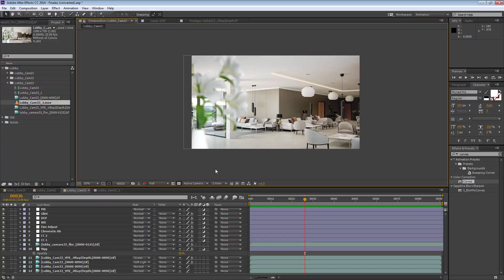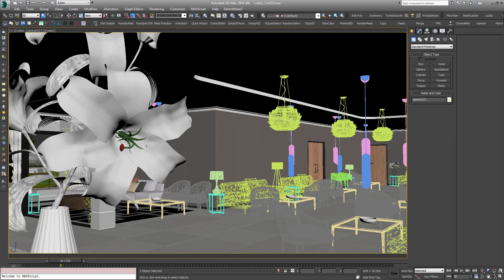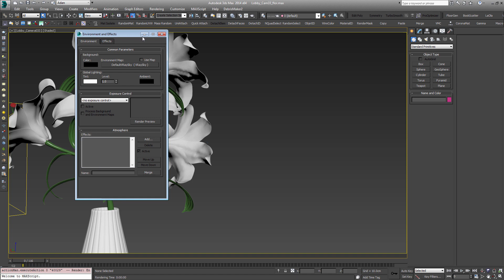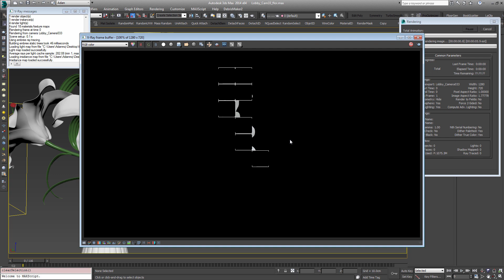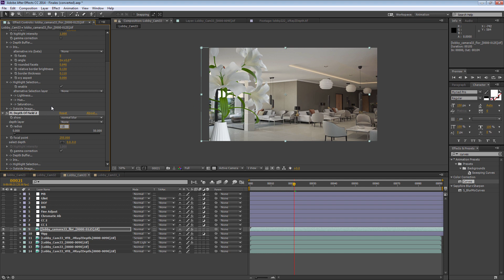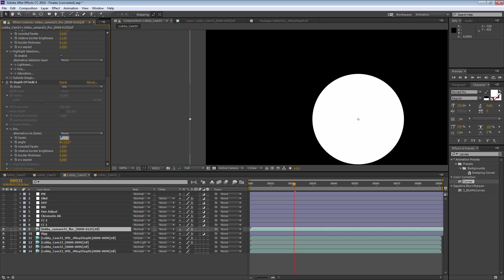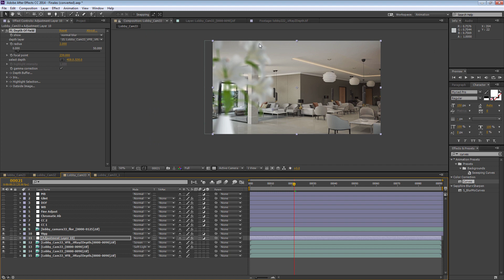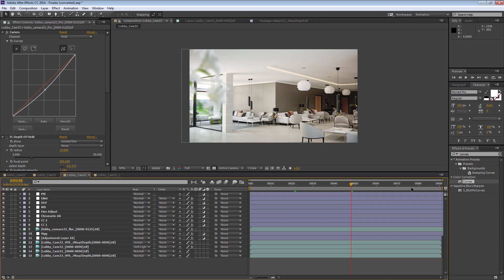Vray Trucos Animación - Desenfoque de primer plano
Pequeño tutorial o "tip" en Español de animación en Vray y After Effects. En este tutorial veremos como puede ser interesante renderizar por separado el primer plano y el fondo para aplicar un desenfoque (DOF) por separado en post Producción para optimizar tiempos de render y tener mas versatilidad.